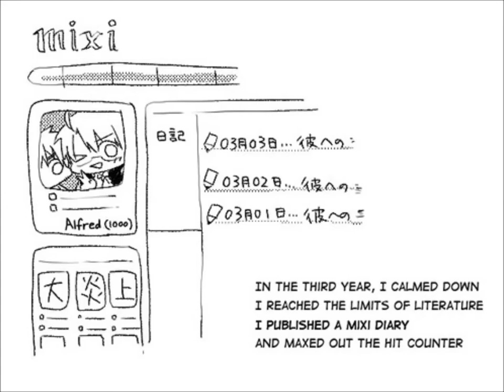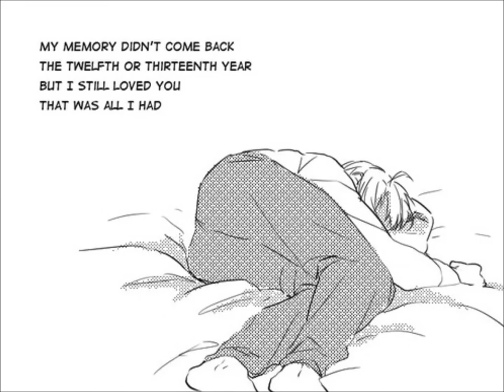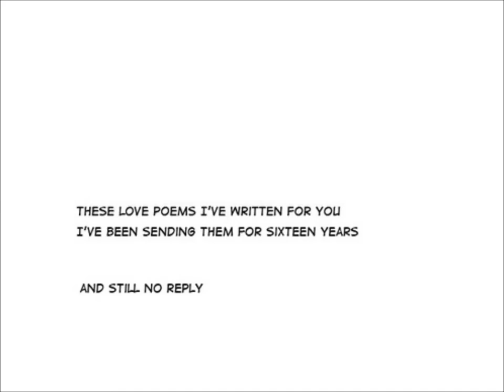Love Letters to Him (USUK)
read discription
this is so cute so anyway you not of fan of yaoi leave this is a yaoi part of youtube please